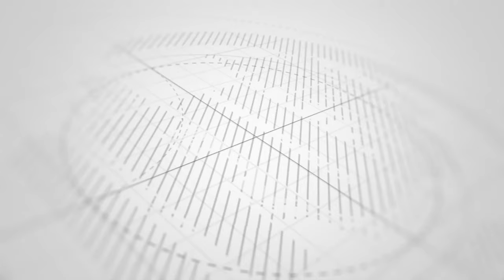QASWIDA RAMADHAN 2024